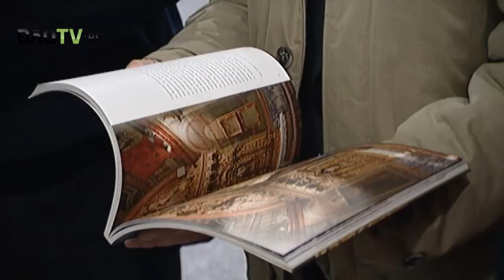Viseu -- Inaugurada exposição "Um Olhar sobre As Origens" concelho do Sátão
Foi inaugurada em Viseu a exposição "Um Olhar sobre As Origens" concelho de Sátão. A Mostra Cultural e Associativa que inclui uma mostra do património cultural, artesanato e  também de actividades desenvolvidas pelo Agrupamento de Escolas está patente no IPDJ de Viseu, podendo ainda ser visitada uma Exposição de 16 Fotografia acerca do património cultural do concelho no Restaurante McDonald's®.
Este projecto organizado pelo IPDJ, em parceria com as Câmaras Municipais e o McDonald's® de Viseu, pretende dar a conhecer os tesouros locais e das gentes do Distrito de Viseu.
No âmbito do Projeto "Um Olhar sobre As Origens", que se prolonga durante o ano 2014 / 2015,a segunda exposição, promovida pela Câmara Municipal do Sátão, estará patente até ao dia 29 de janeiro. Recordamos que o primeiro concelho a apresentar-se neste projecto foi Tondela. Seguem-se os concelhos de vila nova de paiva e Mangualde
Os objectivos deste projecto, passa por envolver todas as autarquias do Distrito de Viseu, atribuindo duas semanas de exposição a cada concelho para ainda apresentarem demonstrações culturais e/ou desportivas no McDonald's de Viseu.
Durante este período o IPDJ de Viseu organiza, em colaboração com o Museu Grão Vasco, o Centro de Coordenação Cultural da CMV e o Teatro Viriato, uma visita cultural à cidade de Viseu que terá como destinatários cerca de 50 jovens seleccionados por cada autarquia participante.